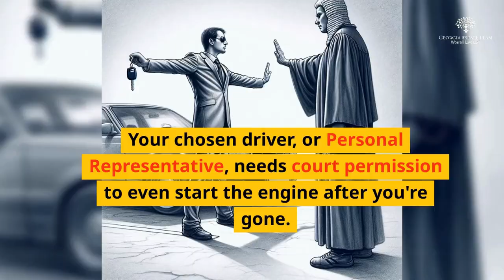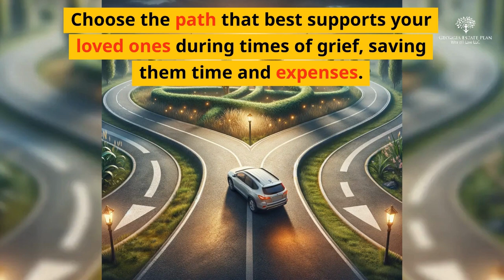If an Estate Plan Were a Car: Understanding Wills vs. Trusts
Estate planning can be complex, but it doesn't have to be. Our video breaks down will-based vs. trust-based planning with an easy-to-understand car analogy. Drive your legacy forward with confidence. For expert advice in Marietta, Cobb County, turn to Georgia Estate Plan: Worrall Law LLC.